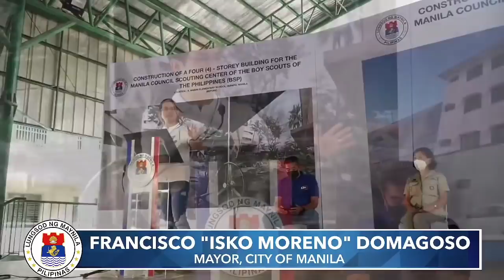MATINDING PANGAKO ANG BINITIWAN NI ISKO SA GROUNDBREAKING NG BSP MANILA HEADQUARTERS!